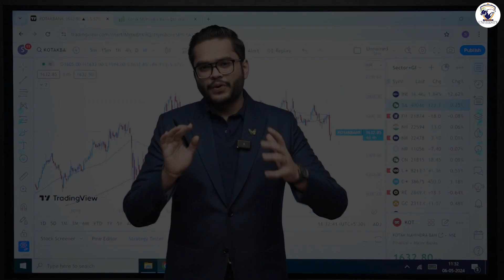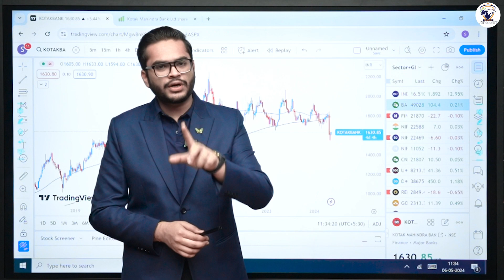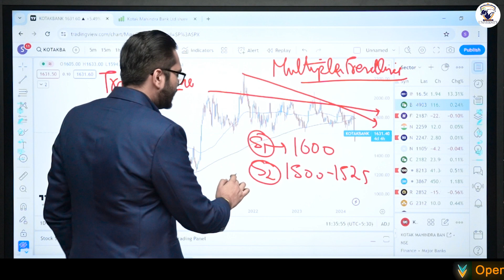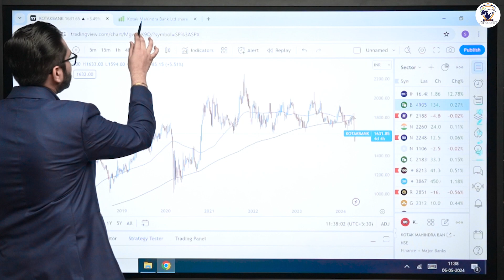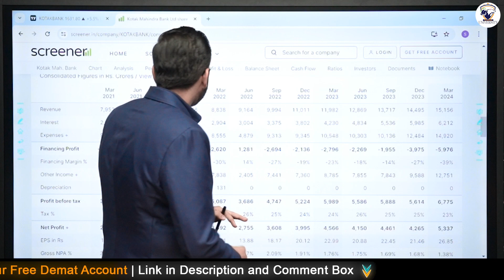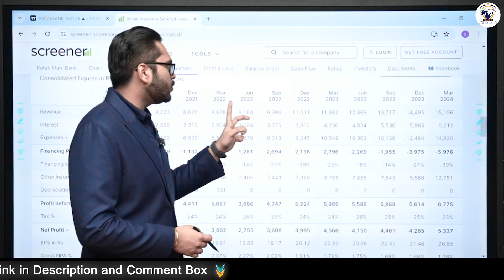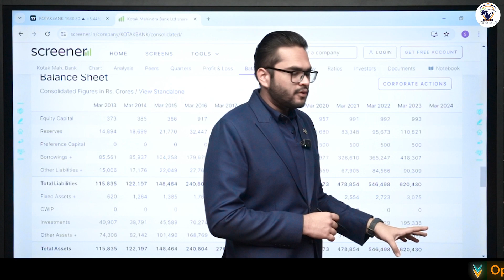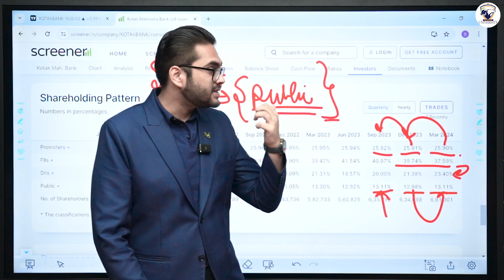Kotak Mahindra Bank Stock Analysis | Kotak Bank Latest News | Kotak Bank Target ?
Evaluating Kotak Mahindra Bank stock for potential buy with target and stop-loss levels, watch to make informed investment decisions.